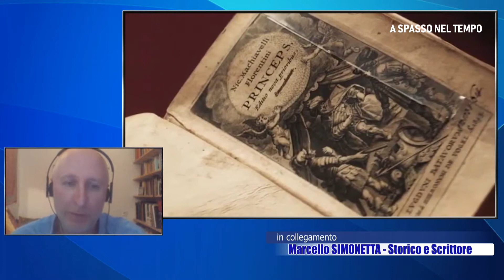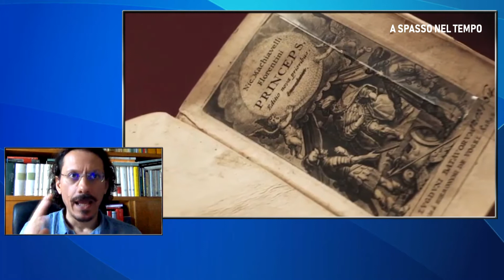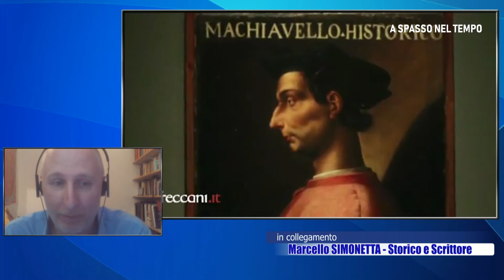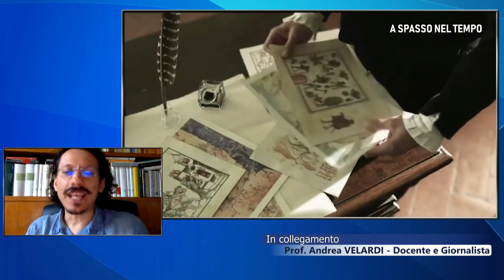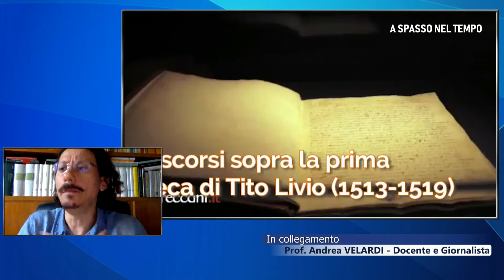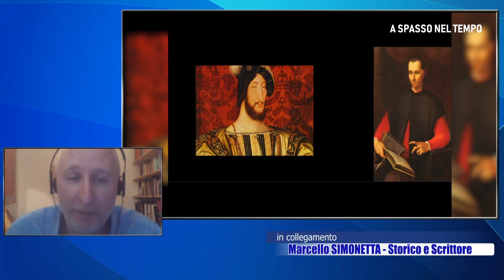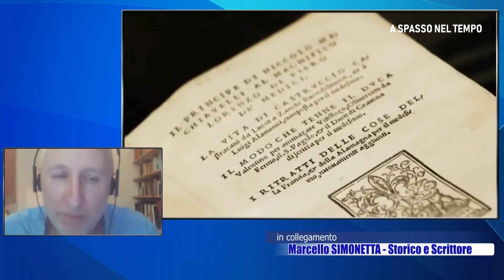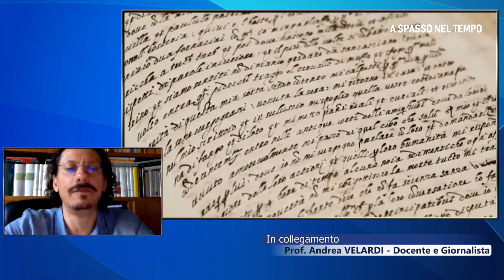A SPASSO NEL TEMPO - Niccolò Machiavelli, un uomo universale